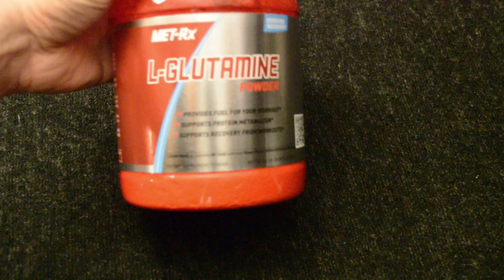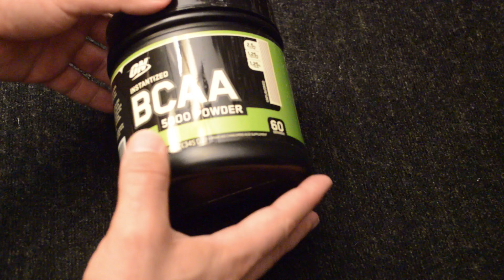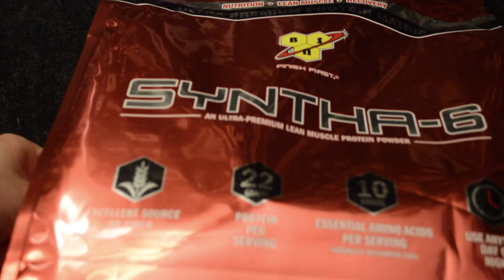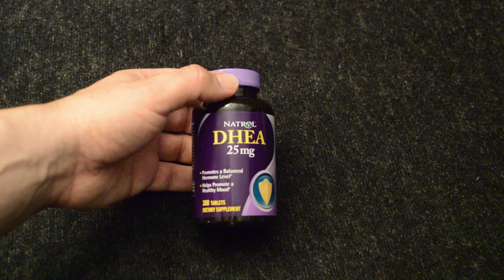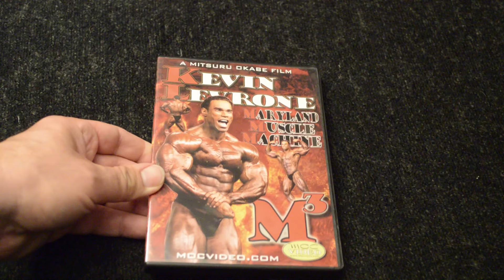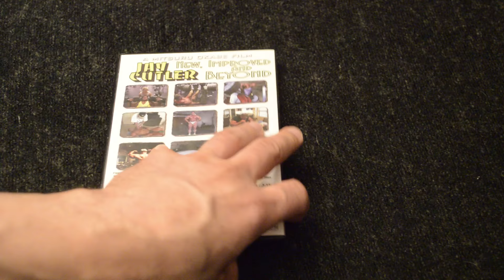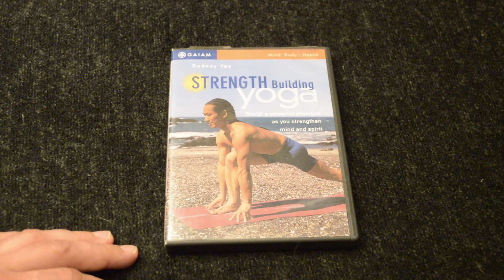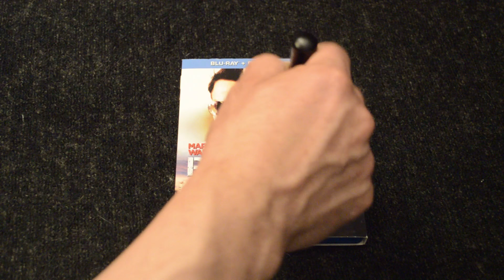[ASMR] Bodybuilding Motivation - My Supplements, DVDs - Soft Spoken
Relax and enjoy some chit chat and show and tell of the various supps I take for weight training, bodybuilding, health and fitness... whatever you like to call it.  I'll also show my small collection of bodybuilding DVDs (Jay Cutler and Kevin Levrone mainly) along with one Blu-ray (Pain & Gain).  Little bit of surprise brushing teaser at the end too.  Happy tingles!

The obligatory disclaimer rubbish: you guessed it - not a doctor nor a physiologist nor a professional trainer (although I minored in exercise and sport science and got A.C.E. certified back in 1998).  This is for entertainment and information purposes only - consult your doctor if you want to take any of these supps seriously.

Contents (and time cues):
L-Glutamine 0:27
Creatine 3:35
BCAA 5:19
L-Carnitine (ALCAR) 7:41
GNAR PUMP 11:21
Syntha-6 14:33
DHEA 17:14
Mega Men (Multivitamin) 20:00
Glucosamine with MSM 21:29
Fish Oil 23:06
DVDs 25:18